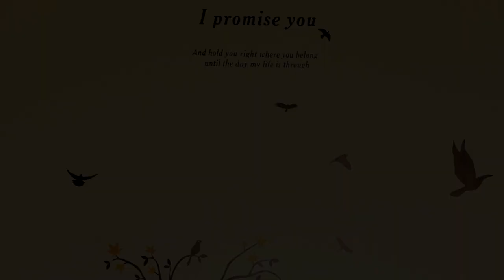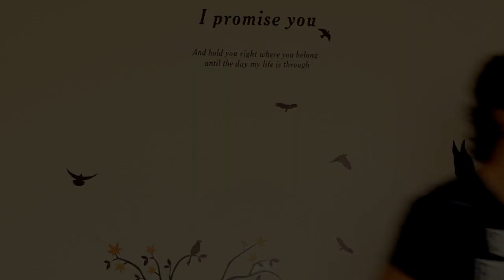1 minute funny audition monologue | Performed by Parichay Sharma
Hello guys,
This is a short 1 minute funny monologue that can be used in auditions by all aspiring actors.

Thanks